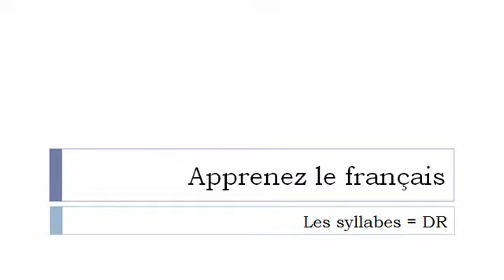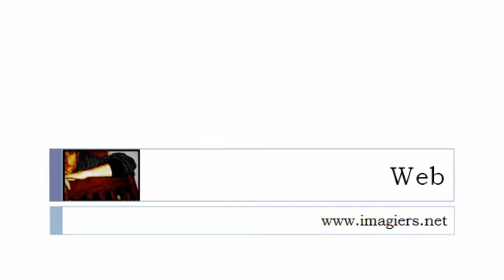Francouzsky lekce = Slabiky s DR #